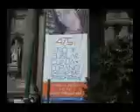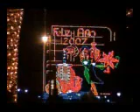Plaza del Zócalo (México DF) comentarios franceses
Réalisé par Thierry Manceau (filmé le 14 décembre 2006 à México)